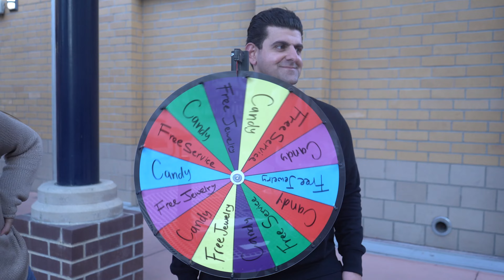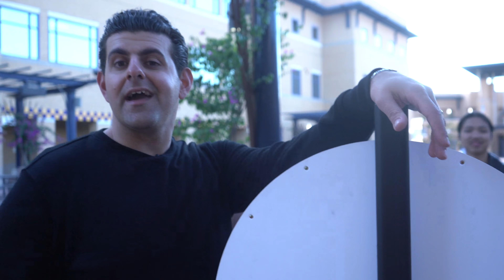Part 2: Asking College Students Piercing Question 🙋‍♀️ (Win Free Jewelry🤑💎)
We wanted to know how much piercing knowledge UCI students actually were, so we asked them a series of questions and if they answered right then they got to win FREE jewelry.

Our Jewelry:
✨👂14KT Gold Collection

At Lulus we are all about creating unique ear styles to help you stay trendy while expressing your personal style. Lulu is not just another jewelry brand it's a lifestyle.